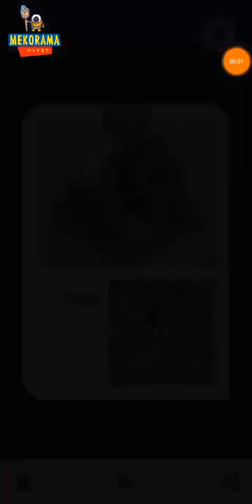Zibal by Fendi (v1.6.0)